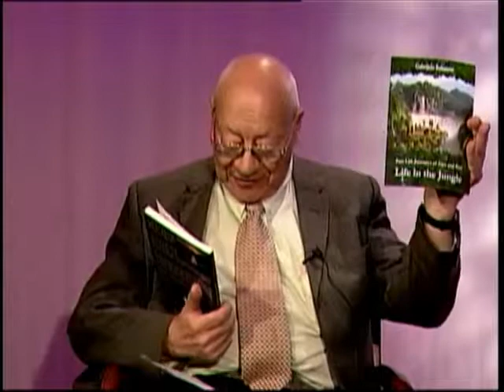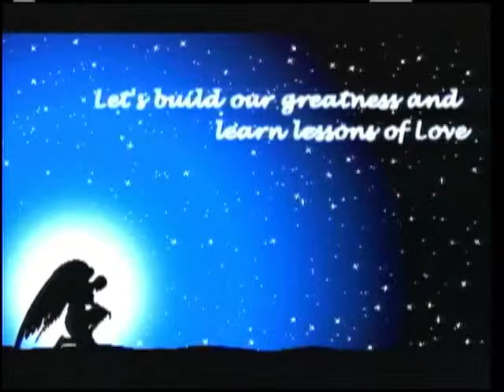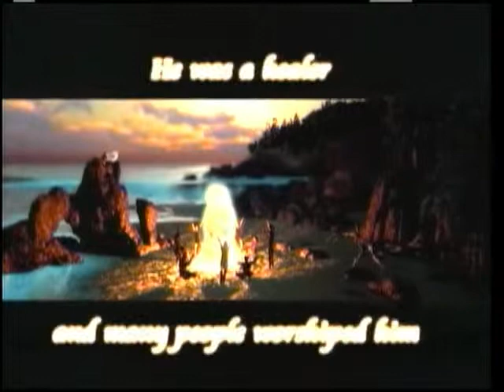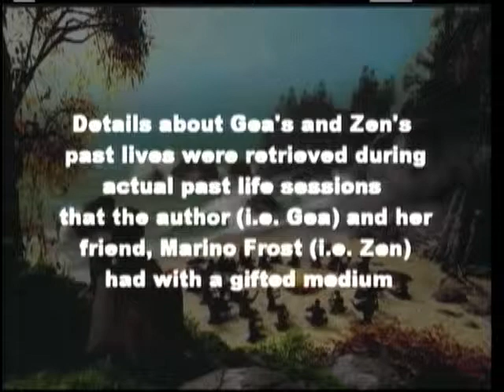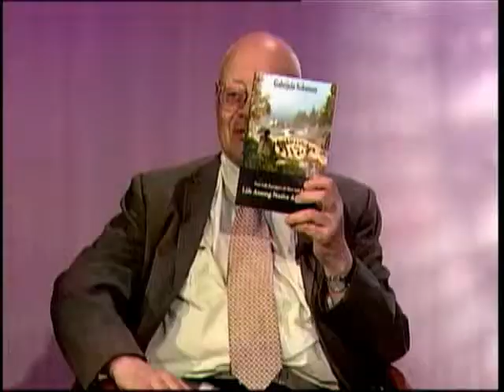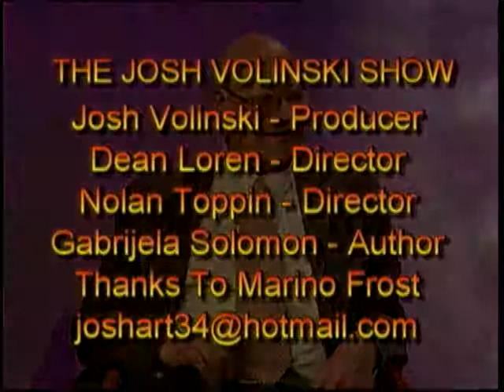Gabrijela Solomon with Josh Volinski (Part 2).mp4